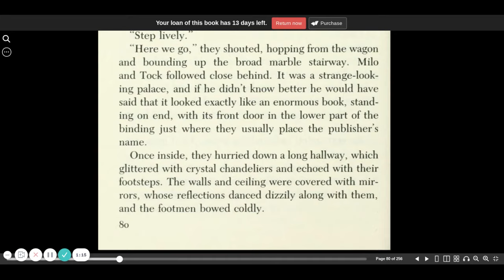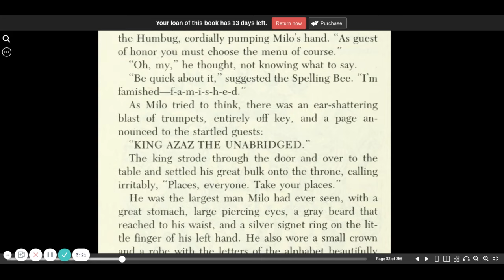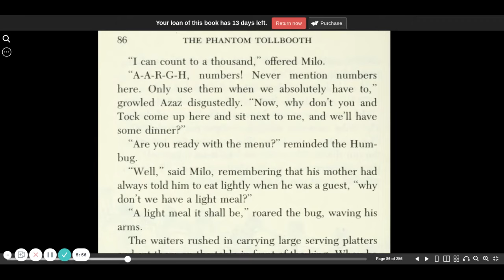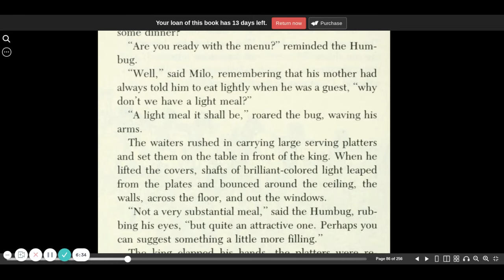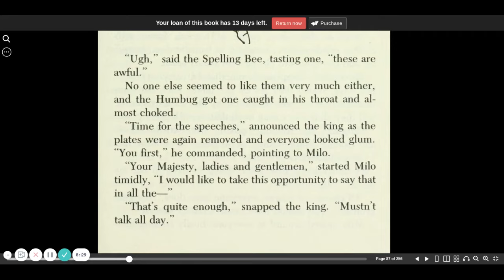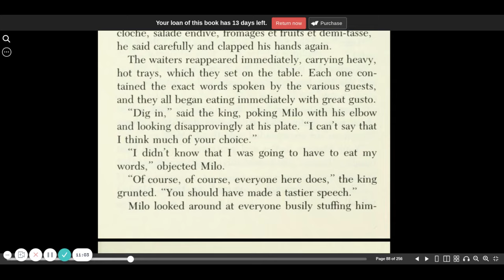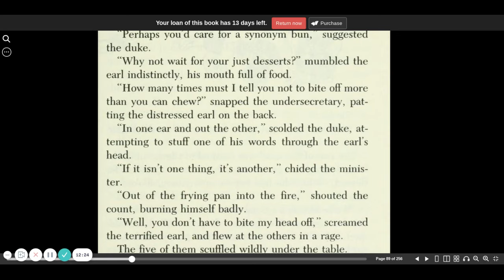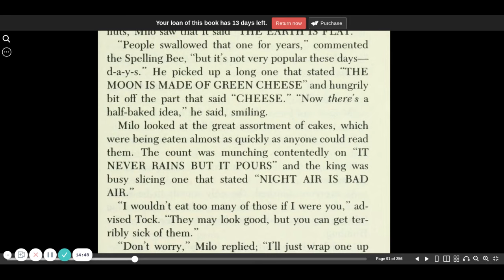The Phantom Tollbooth chapter 7 | audio book | CC Challenge B